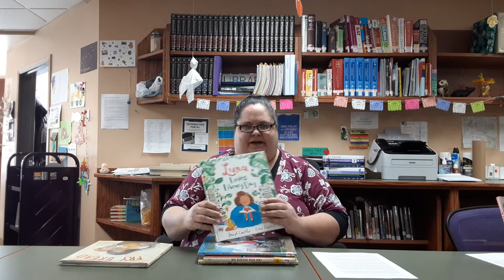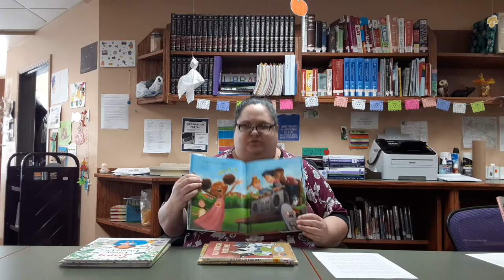Book Chat -- Everyday Diversity Picture Books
Marguerite recommends picture books for young kids that feature everyday diversity.  Titles include Fry Bread: A Native American Family Story by Kevin Noble Maillard, Luna Loves Library Day by Joseph Coelho, I Got the Rhythm by Connie Schofield-Morrison, No Kimchi for Me! by Aram Kim, and Don’t Touch My Hair by Sharee Miller.